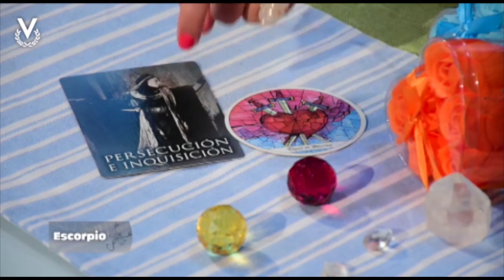Escorpio - 14_11_2022 - Los Astros